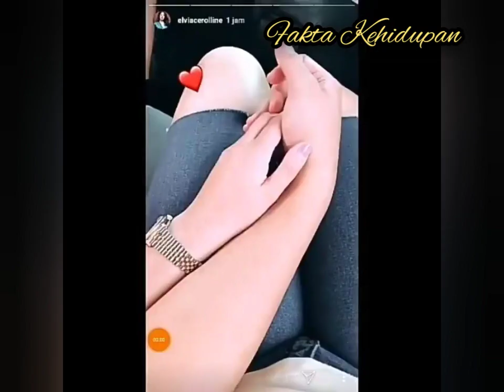romantis elvia dan billy syahputra